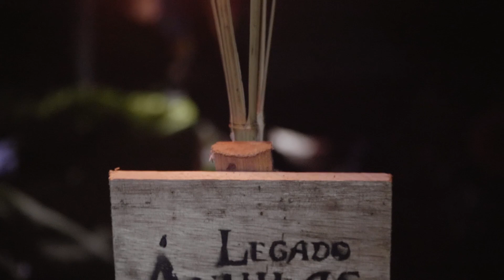Legado Aguilas - LGND